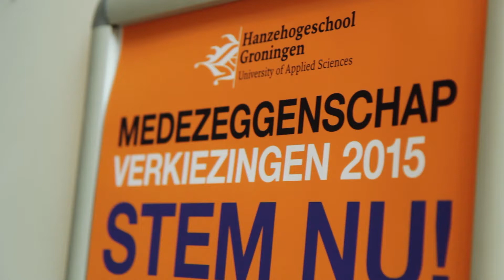HMR Verkiezingsbattle: De Hanzehogeschool moet moderniseren?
Het kan je niet ontgaan zijn, je kunt weer stemmen voor de medezeggenschapsraad! We stellen de lijsttrekkers aan je voor aan de hand van hun standpunten over verschillende onderwerpen.